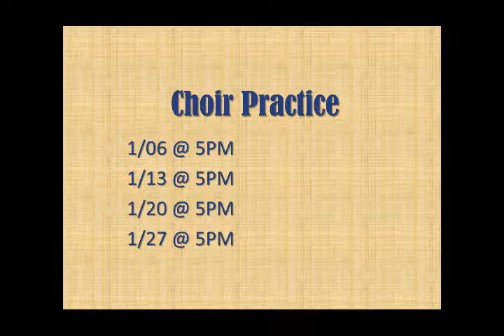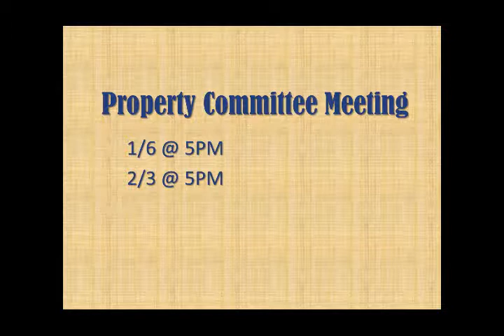2019 01 06 Sunday AM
Recorded at North Baptist Church in Flint MI